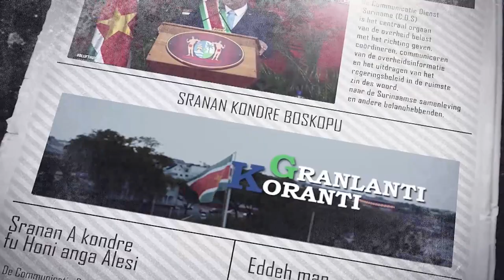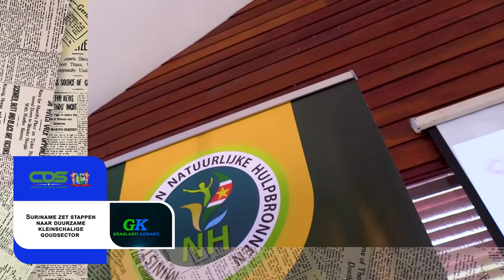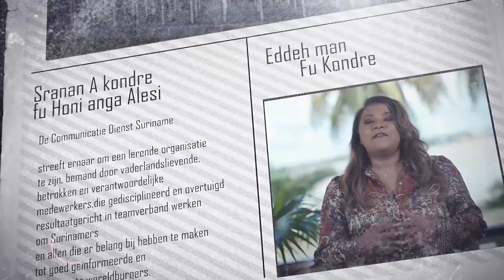𝔾ℝ𝔸ℕ𝕃𝔸ℕ𝕋𝕀 𝕂𝕆ℝ𝔸ℕ𝕋𝕀 (SRANAN), DD 18 AUGUSTUS 2023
De onderwerpen in deze aflevering zijn:
- Regering bespreekt prioriteitsgebieden tijdens RRV
- Centrale Bank kondigt officieel coupures van SRD 200 en SRD 500 aan
- Suriname zet stappen naar duurzame kleinschalige goudsector